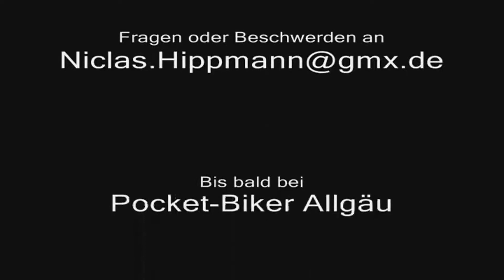Episode II - Teil 06 - Hippi überholt Schutzblech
Hippi überfordert das Material